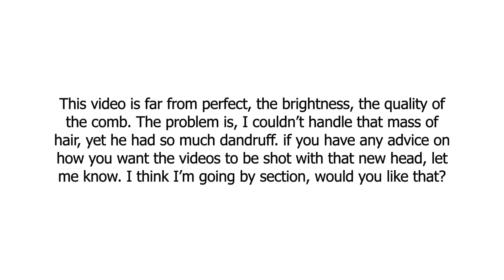Dandruff Combing #10 New head